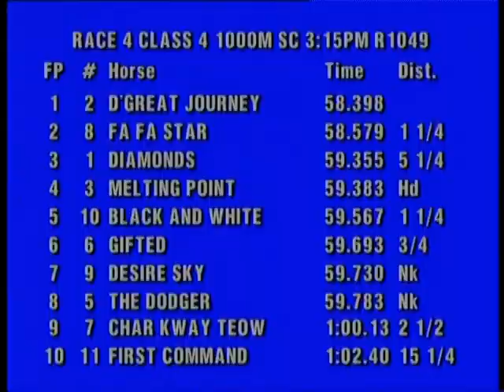2022-09-04 (R04)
PERAK SEPTEMBER MEETING SUNDAY,4TH SEPTEMBER 2022